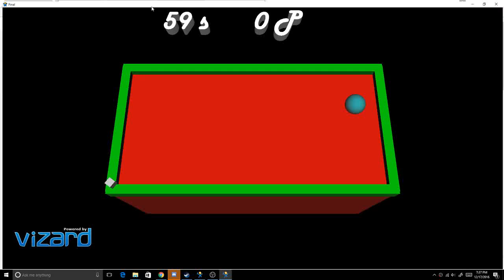John Maurer Sprint 4